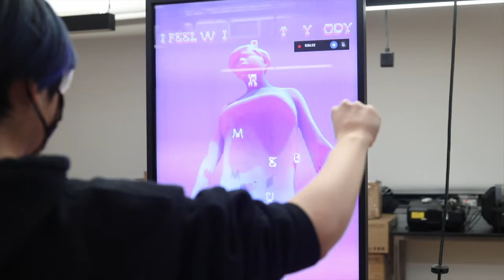the ideal [REDACTED] body